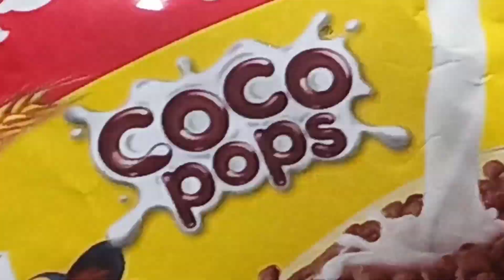Market Vlog in Nigeria: monthly market shopping as a Nigerian student,food prices change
This is how I bulk buy my food provisions for a month as a Nigerian student. The harsh realities of living in Nigeria in this present economy especially in terms of food prices is absurd!

How I shop as a  Nigerian student for a month

Prices of food in the Nigerian market

The most expensive food stuff in Nigeria now

market Vlog as a Nigerian student